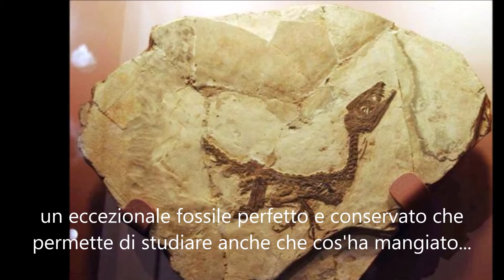Le canzoni dei dinosauri: "Ciro, il baby dinosauro italiano"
Testo: Piero Galli. In memoria di Giovanni Todesco, scopritore del fossile.

Per molto, tanto tempo, ci hanno detto gli studiosi

che il nostro amato suolo, di cui noi siamo orgogliosi

no, non era ancora emerso al tempo ahimè dei dinosauri

e questo era anche il motivo perché qui non trovavamo

certi fossili che altrove noi vediamo ed ammiriamo...

Ma poi siccome evolve e cambia sempre la ricerca

(guarda, guai solo a pensare che non serva una conferma!)

si è poi visto che l’Italia affiorava già dal mare

sotto forma di arcipelago oltretutto tropicale...

Non abbiamo così avuto dei bestioni giganteschi:

tu capisci che su un’isola è meglio se non cresci!

Per la tua sopravvivenza devi restar piccolino,

se tu sei 40 metri non ti basta uno spuntino...

Ecco allora saltar fuori proprio nel Beneventano

un bel fossile di sauro appena nato, quasi un nano

che poi tutti chiaman “Ciro” ed è famoso a tutto tondo

perché lui è l’unico cucciolo di dinosauro al mondo...

Ciro è l’unico esemplare di Scipionyx esistente

è vissuto qualche giorno e questo non è divertente

un probabile uragano l’ha sorpreso all’improvviso

lungo la calda laguna senza sorta di preavviso;

ma la sabbia trasformata poi col tempo in forte roccia

ha restituito a tutti, come un frutto nella buccia,

un eccezionale fossile perfetto e conservato

che permette di studiare anche che cos’ha mangiato...